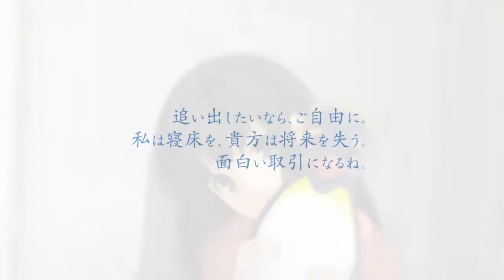Memories Off: Yubikiri no Kioku - Trailer - PSP